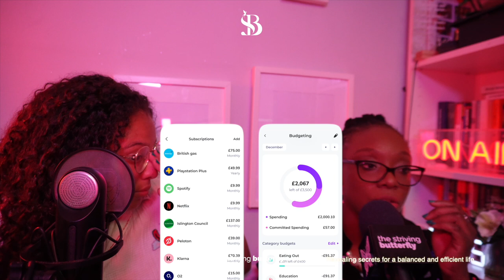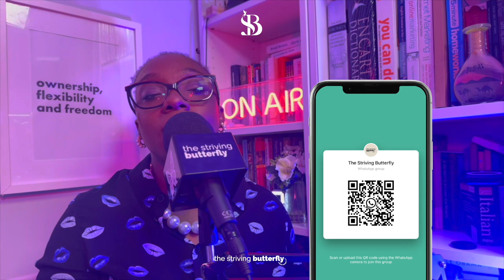The Secret to a Balanced Life (And It's Not What You Think)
Transform and introduce self-improvement and self-love into your life with part 3 of Revealing Secrets for a Balanced and Efficient Life! Learn self-care best practices and the importance of self-love for a balanced and efficient life.

Discover the secrets to mastering self-discipline and personal growth in this milestone episode of the Striving Butterfly podcast! My 21-year-old daughter Kyla joins me to share practical strategies to stay disciplined even when motivation wanes. We'll reveal the power of to-do lists, the significance of knowing your 'why', and a supportive network's role in achieving our goals. Listen in as we open up about our personal experiences, giving you an intimate look into our mother-daughter bond and how we navigate life's ups and downs together. But that's not all! We also dissect our daily routines and productivity hacks that keep us efficient and balanced. From morning reflections with Google Home to setting time slots for tasks, we'll guide you through a day optimised for success. Plus, gain valuable insights from a seasoned digital marketer who discusses career growth, the importance of workplace diversity, and the unique challenges faced by women and people of colour in leadership. Don't miss this enriching conversation packed with actionable advice and heartfelt stories.

WHAT I DISCUSS
00:00:00 -  Opening Episode Snippet
00:02:20 - The Introduction
00:02:58 - Self-Discipline Strategies
00:06:53 - Daily Routines
00:15:25 - Growth Mindset

These questions aim to tap into current trends around self-improvement, mental health, mindfulness, and personal growth. They all link to past podcasts, Coleen’s and The Striving Butterfly Instagram account and my (Kyla Arkuszewski-Myers) personal relationship with her mom.

ABOUT THE STRIVING BUTTERFLY PODCAST (TSB)
Join me as I share my journey of self-love & growth 💖 | This channel is all about authenticity, self-care, and real conversations 🌱 | I’m here to help you embrace your true self and thrive through honest and transparent experiences ✨ Let’s grow together!

The Striving Butterfly Podcast (TSB) 🦋 is available on all major streaming platforms.

Amazon music